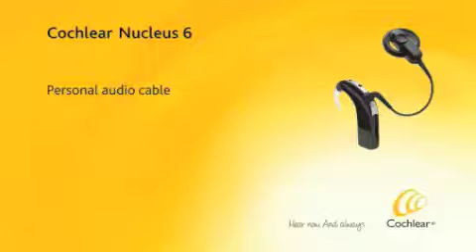Nucleus® 6 - Personal audio cable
A cochlear implant is an established, effective and long-term solution for people with moderate to profound hearing loss. Cochlear pioneered the implant technology and is still the world's industry leader.